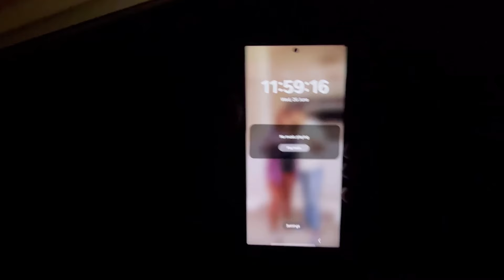Finally Nanu aai Evy k Bday pe/ Evy's Birthday Party / Part - 1